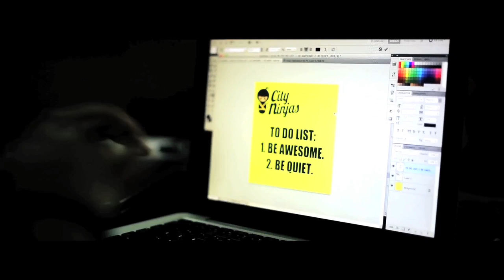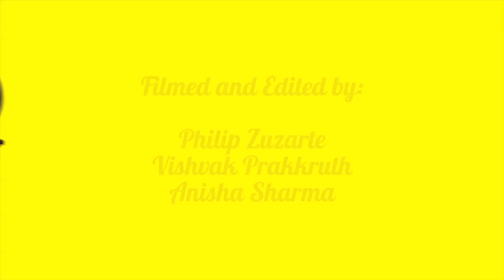Meet The Ninjas - Anisha Sharma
Meet The Editor — Anisha Sharma! :D